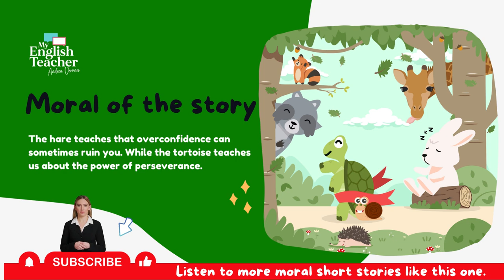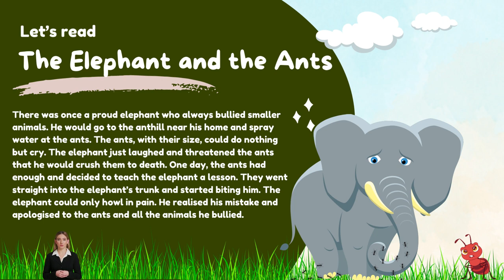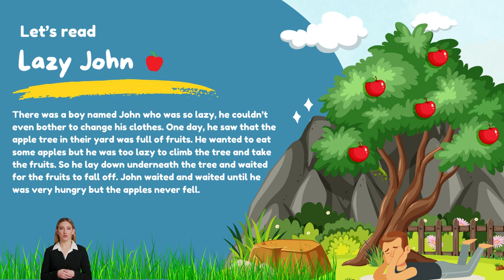3 Short Moral Stories for Kids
In this video you will watch 3 short moral stories for kids. I believe in no sound during story telling so children can concentrate and understand better the moral for each story. This can be used in class or at home. It's very child friendly.